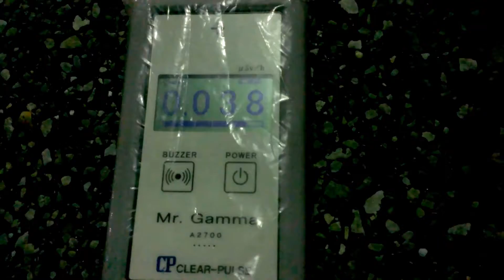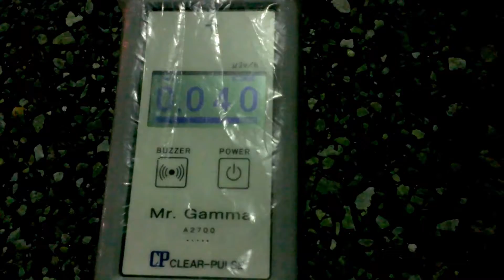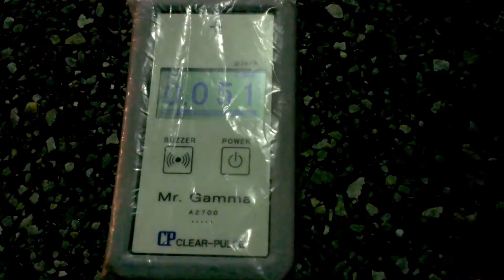2014/10 千葉県習志野市茜浜３丁目 放射線量３ アスファルト上に測定器直置き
Average 0.043μSv/h
※ユーチューブエディターの特殊効果でモザイク処理していただいてます。